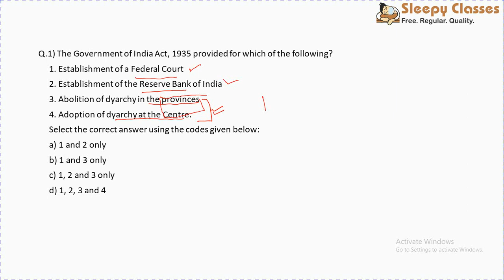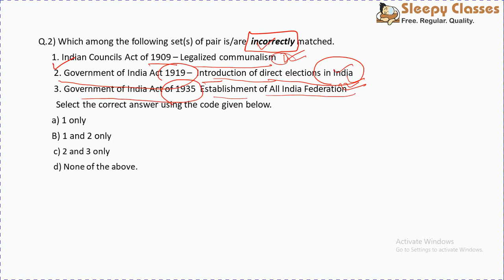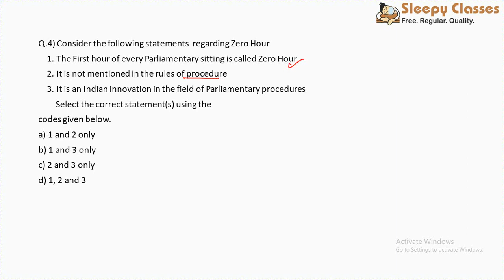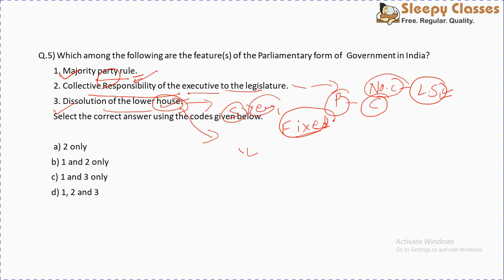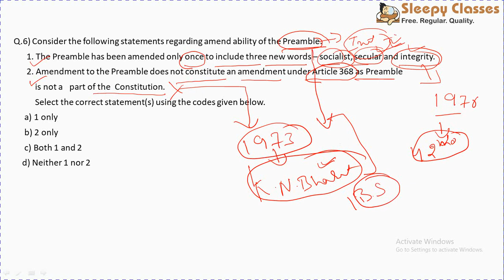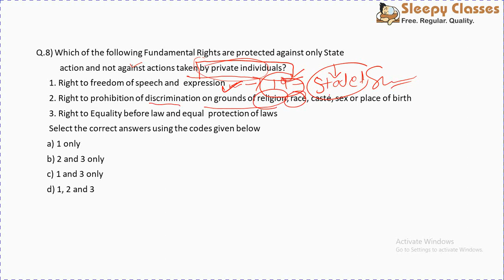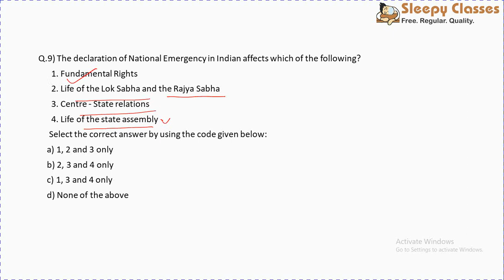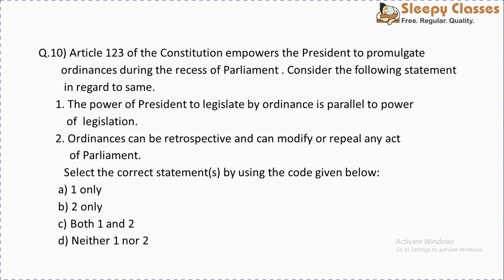CDS 2021 15 DAYS MARATHON: LAST REVISION: DAY 2 - POLITY